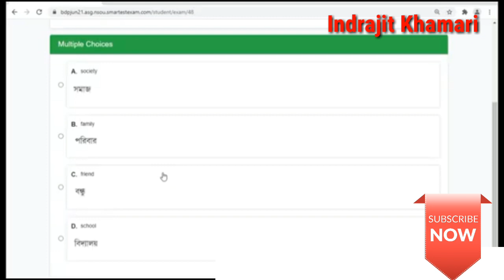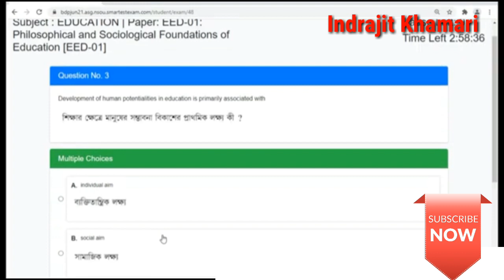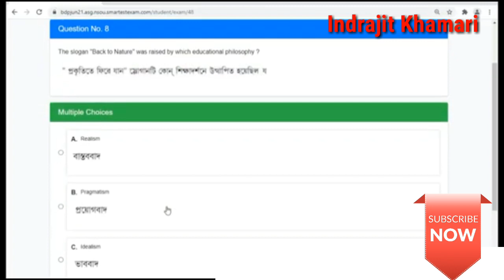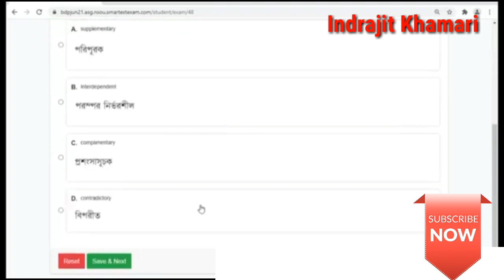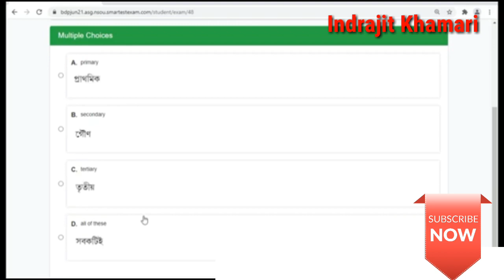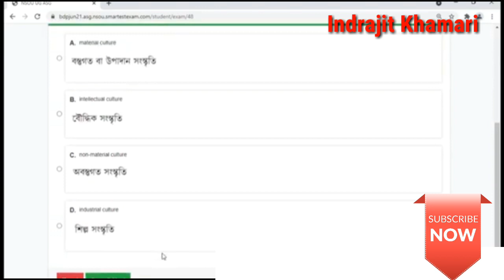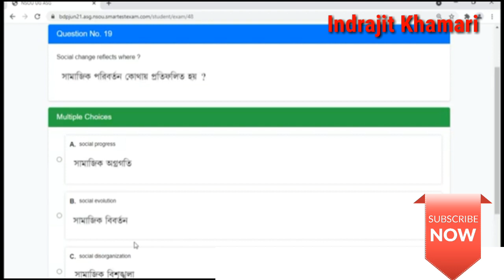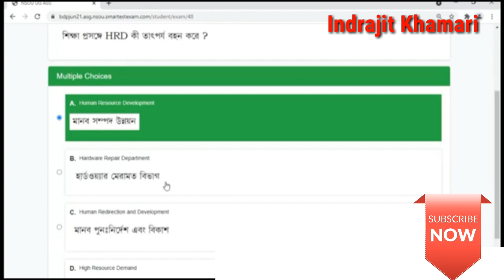[ Nsou BDP EED- 1 MCQ Assignment 2021 ] BDP EED-1 MCQ Assignment 2021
Nsou BDP EED- 1 MCQ  Assignment 2021 ] BDP EED-1 MCQ Assignment 2021 ||EED-1 Online Assignment 2021